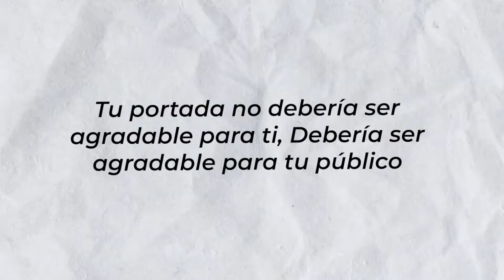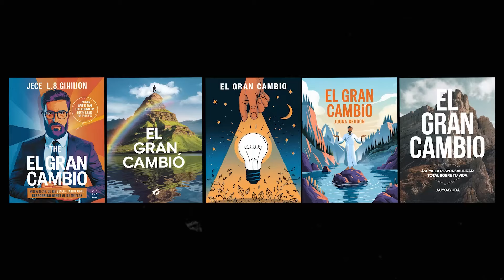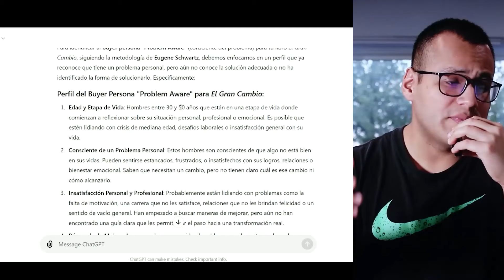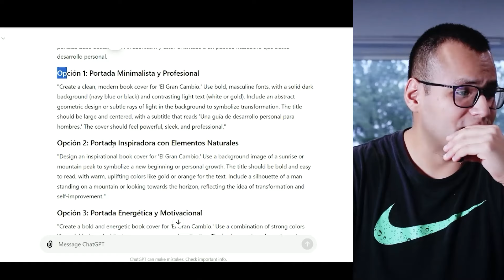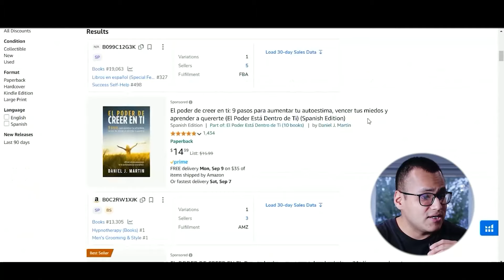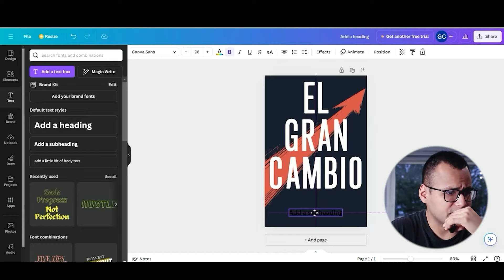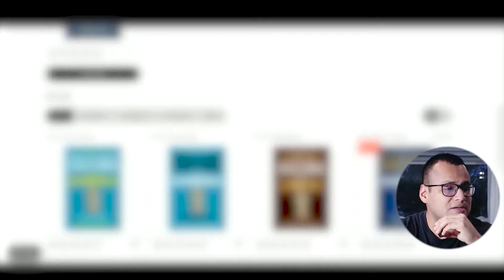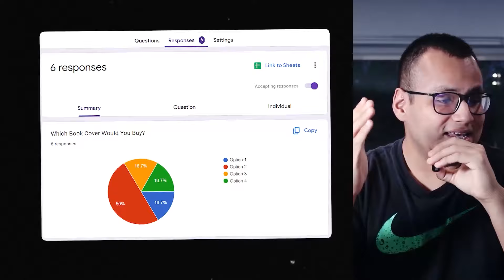Tu portada es HORRIBLE. Mejor haz esto. (Amazon KDP 2024)